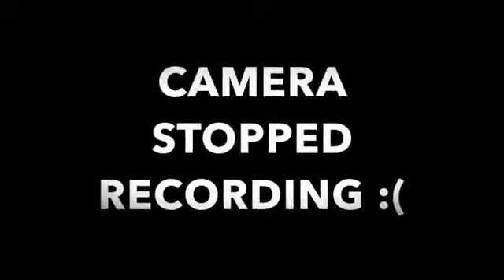We TRIED to go to PRIDE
didnt happen - but tea was spilleded.

We wanted to go to a pride rally in Asbury Park but they packed up about and hour early so we just hung out for a bit Band we played in the car was Lunch Ladies, check them out on bandcamp.

BuzzFeed is throwing an inclusive, queer prom! For the chance to attend, apply online at Credits: Check out more awesome.

Same Love feat. y Lambert on iTunes: We support civil rights, and hope WA State voters will APPROVE REF 74 and.